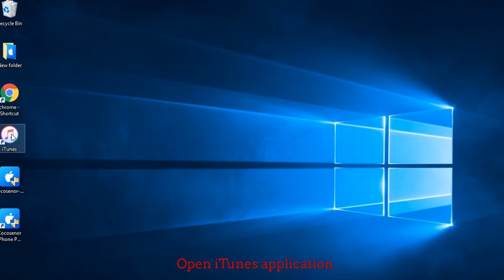How to Restore an iPhone without Passcode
If forgot password, you may be locked out  of your iPhone. How to unlock your iPhone without passcode? You may need to reset your iPhone to factory settings to remove the forgotten password. Here will show you how to restore an iPhone through iTunes without the passcode.